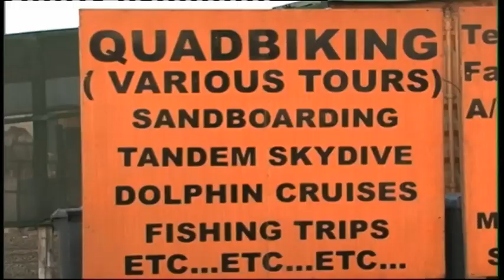African countries could attract a number of tourists despite COVID-19 pandemic- NBC